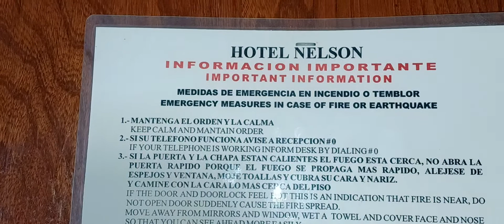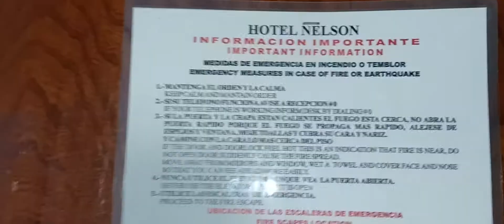Hotel Nelson, TIJUANA. ( HABITACION PARA CITAS )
WE CONTINUE WITH THE SECOND PART. COST $ 36 US DOLLARS PER NIGHT